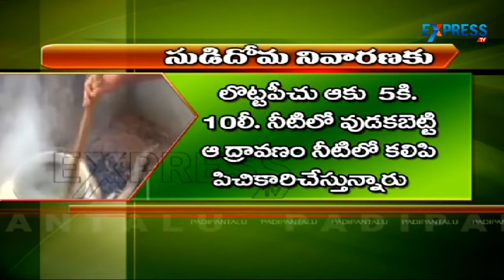Success story of a farmer in Paddy cultivation by Organic fa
organic farming ,natural way of farming, getting more benefit from farming.